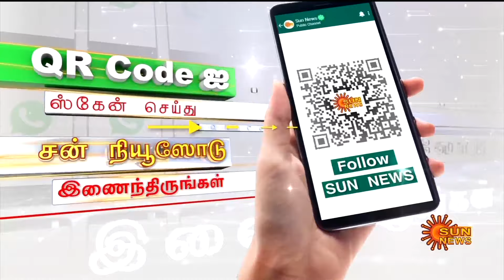JUST IN | Independence Day | Parade | Marina | Chennai | Tamil Nadu | Sun News